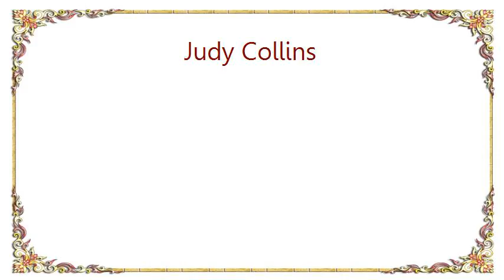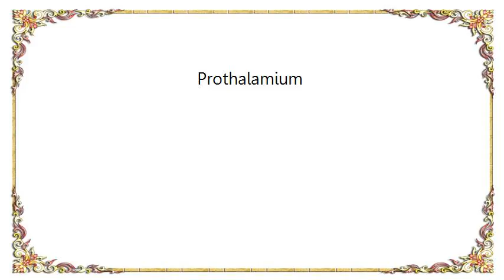Judy Collins - Prothalamium Lyrics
[Lyrics Judy Collins - Prothalamium]
Come, all of you who are not satisfied
As rulers in a lone wallpapered room
Full of mute birds and flowers that falsely bloom
And closets choked with dreams that long ago died

Come, let us sweep the old streets like a bride
Sweep out the dead leaves with a relentless broom
Prepare for spring as if he were our groom
For whose light footstep eagerly we bide

We'll sweep out the shadows, where the rats long fed
Sweep out our shame and in its place we'll make
A bower for love, a splendid marriage bed
Fragrant with flowers a quiver for the spring

And when he comes, our murdered dreams shall wake
And when he comes, all the mute birds shall sing